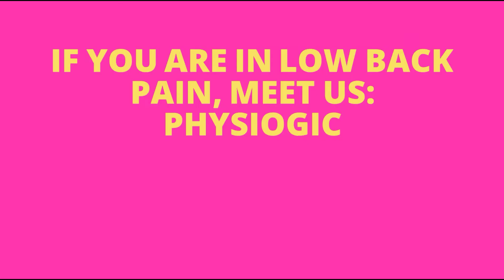Physiotherapy in Pakistan | Body pains treatment by Physiotherapy 03234071564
Physiotherapist in Pakistan | Dr Muhammad Hashim Physiogic Physiotherapy Clinic 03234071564

Visit Us:
Physiogic Physiotherapy Clinic
Address: ph-1، 163-B Iqbal Avenue housing Society Khayaban e Jinnah Road Lahore، Iqbal Avenue Cooperative Housing Society - Near UCP Lahore, Punjab

For. Appointment :
Timings 12pm-9pm
Monday To Friday
Google Address:

Consultant Physiotherapist
Dr Muhammad Hashim